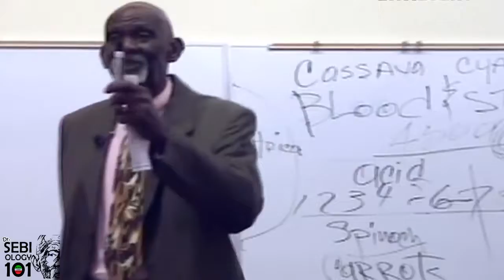SEBIOLOGY 101 - BLACK SELF HATE IN BRAZIL - LISTEN CAREFULLY TO Dr. SEBI WARNING